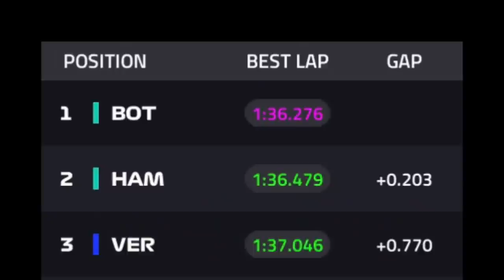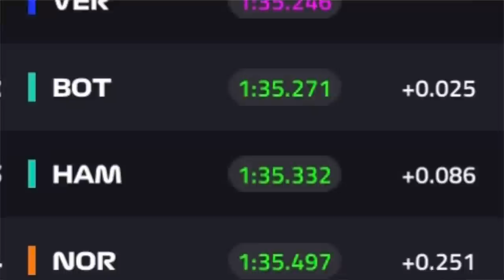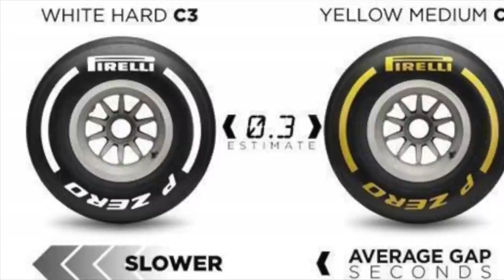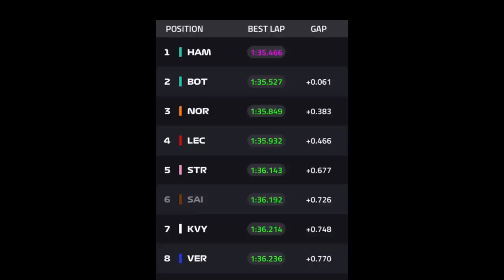VERSTAPPEN LARGA EM PRIMEIRO EM UMA PISTA EM QUE O POLE QUASE SEMPRE VENCE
Foi apenas a terceira vez que Max Verstappen foi o mais rápido em uma prova de classificação, mas não podia ser em melhor lugar. Dos 11 grandes prêmios de Fórmula 1 já disputados em Abu Dhabi, sete foram vencidos por quem largou em primeiro; nos outros quatro, o autor da pole position quebrou. Mas o sucesso do holandês da Red Bull depende de uma largada perfeita. Se ele fizer a primeira curva na frente, a situação de Valtteri Bottas e Lewis Hamilton, os pilotos da Mercedes que ficaram em segundo e terceiro, vai ficar complicada. Os três vão largar com o mesmo tipo de pneus, o que limita as escolhas estratégicas. Isso se Hamilton largar. Ele não se sentiu muito bem neste sábado e Toto Wolff, o chefe da equipe alemã, admite a possibilidade dele ficar fora da corrida.